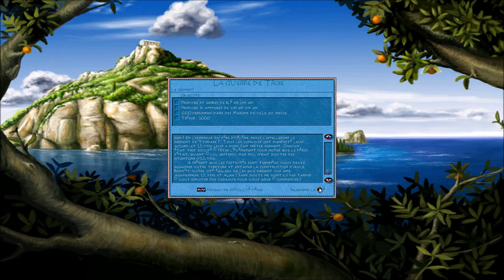[FR] Zeus: Le Maître de l'Olympe - la Guerre de Troie #1